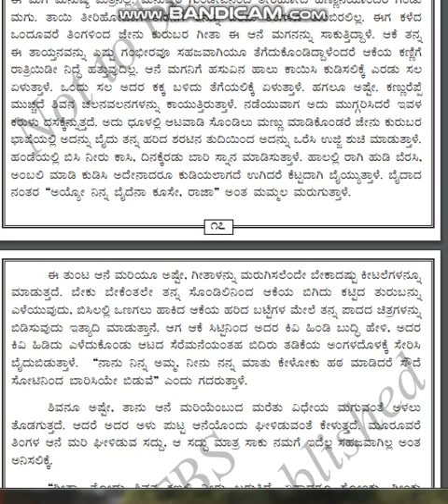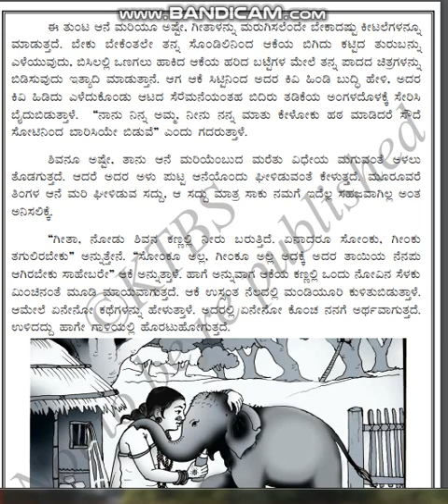CLASS 9 KAN LSN3"JAINU KURUBARA TAEYU....... "PART 2/4 BY INNOVATIVE INTERNATIONAL SCHOOL, Gulbarga.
CLASS 9 KAN LSN 3 "JAINU KURUBARA TAEYU KADU ANAIYA MAGANU" PART 2/4 BY INNOVATIVE INTERNATIONAL SCHOOL, Gulbarga.